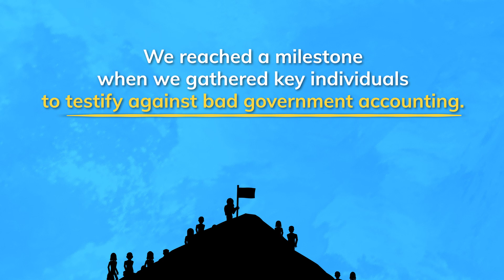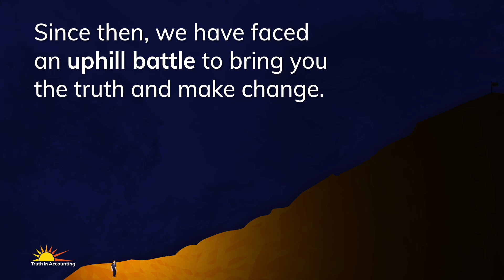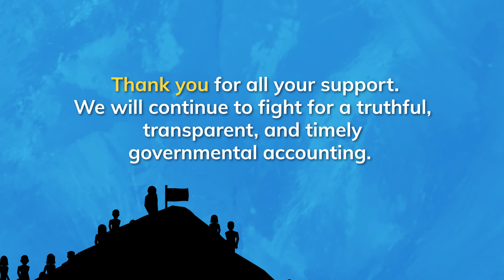The story of TIA 2021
Since our founding in 2002, we have faced an uphill battle to bring you the truth about government finances. But we pushed through and, in 2021, we reached the pinnacle of our mission.

The official Truth in Accounting YouTube channel is your primary destination for informative and entertaining videos on government finances. For more about Truth in Accounting's work,